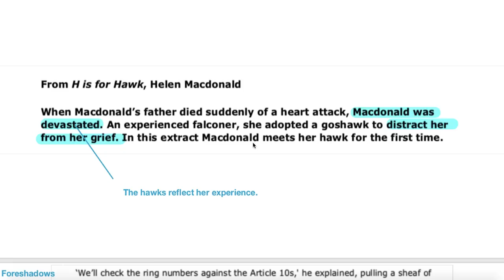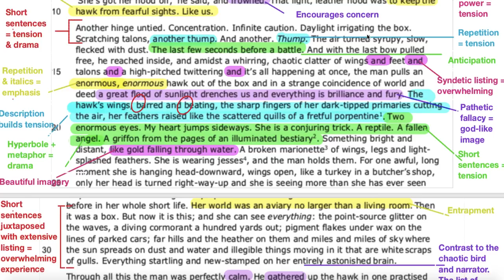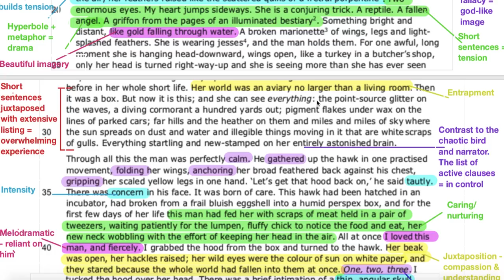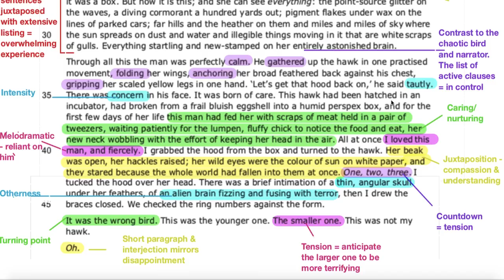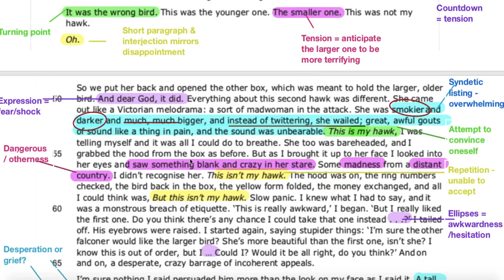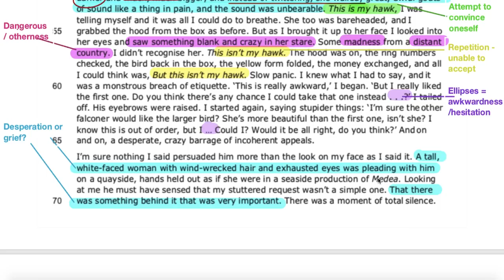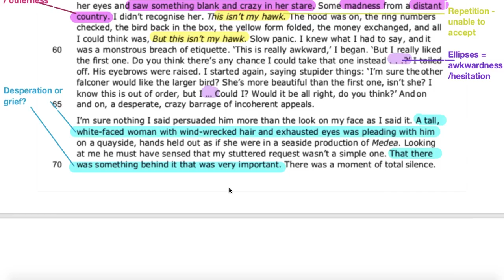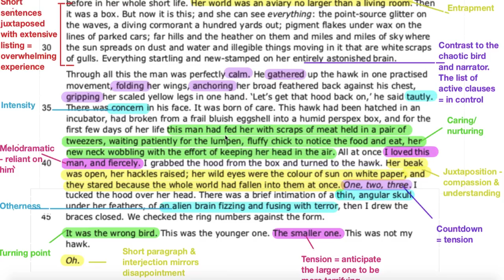Analysis of 'H is for Hawk' by Helen MacDonald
Analysis of 'H is for Hawk' by Helen MacDonald in preparation for the Edexcel IGCSE English Language exam, Paper1